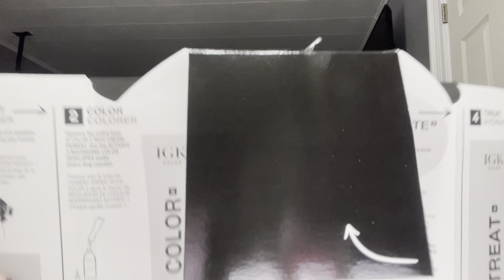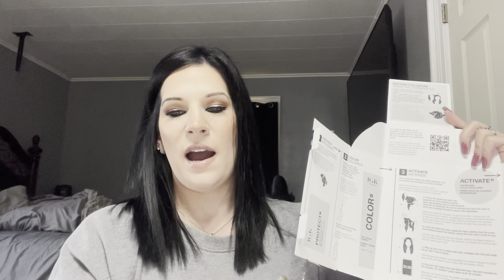IGK Color Moon Dance | Nina Gilhousen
Thank you to everyone that watches and supports me I hope this video has helped to make a decision on trying it out yourself! Check me out on Instagram @nina_gilhousen I just made it so it’s not as wow great!

Here is some information for you In PPD and Toluene if you are courious as why i always mention if the hair color contains these chemicals. This is just genaric information you should do your own research on the Matter to better inform yourself!

 Paraphenylenediamine also known as PPD -

Para-phenylenediamine, or a chemically related -diamine is an ingredient used in virtually all oxidative hair dyes, both store-bought and used in salons. The oxidative dye process is formulated to quickly penetrate and stain the hair strand any color, including lightening hair by removing the pigment from the core of the hair and dyeing over it.  Brunette and black hair dyes contain higher concentrations of PPD, though all colors can contain PPD.
Symptoms of allergic reactions to para-phenylenediamine may include itching, swelling, hives, blistering, depigmentation, and permanent scarring; the reaction is a delayed hypersensitivity reaction, often occurring 3 to 30 days after application, so they are frequently misdiagnosed.

Toluene 2,5 Diaminotoluene-

2,5-Diaminotoluene is an organic compound with the formula C₆H₃(NH₂)₂CH₃. It is one isomer of six with this formula. 2,5-Diaminotoluene is a colorless crystalline solid, although commercial samples are often colored owing to air oxidation. It is commonly used in hair coloring.

Toluene-2,5-Diamine, Toluene-2,5-Diamine Sulfate and Toluene-3,4-Diamine are used in permanent hair coloring systems where color is produced inside the hair fiber

This is accomplished through careful formulation of the product so that the ingredients interact in a highly controlled process.

Toluene-2,6-Diisocyanate may cause a skin allergy. If allergy develops, very low future exposure can cause itching and a skin rash. * Toluene-2,6-Diisocyanate may cause an asthma-like allergy. Future exposure can cause asthma attacks with shortness of breath, wheezing, cough, and/or chest tightness.